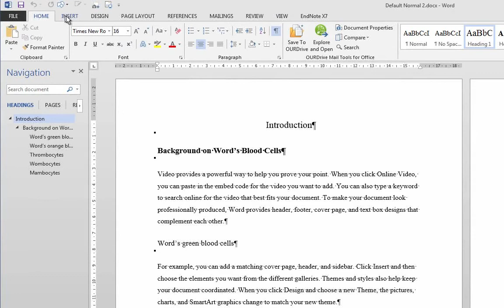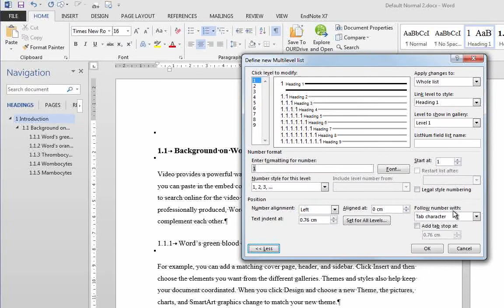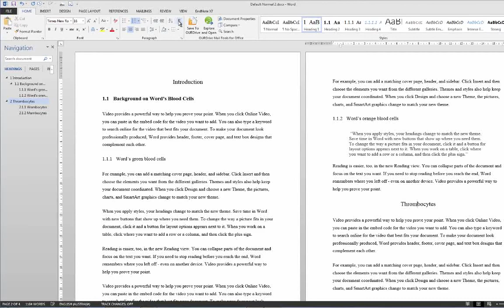Hide Number in Heading One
Word 2013 - Windows - Thesis Formatting